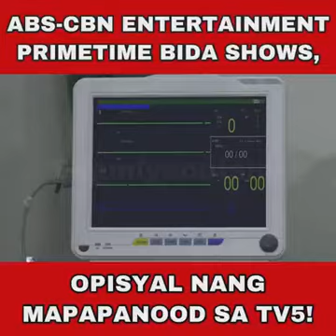TV5, isasama sa Primetime TODO ang ABS-CBN's Primetime Bida ❤️